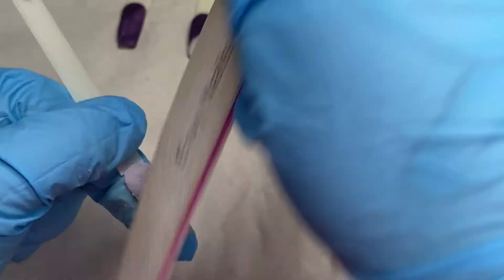Acrylic design - Purple - Incandescent Shine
Products used in this video from Incandescent Shine

Core Line
Simple clarity

Coloured Acrylic
- Sugar Plum
- Moonstruck
- Lusty Lilac

Glitter Acrylic

Incandescent-shine.com

Envy Nails - Nail Files